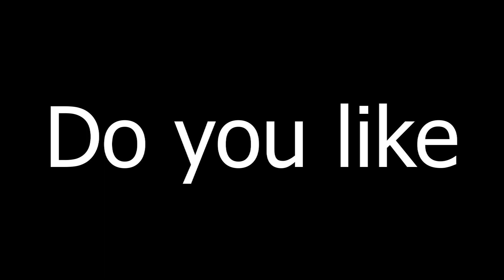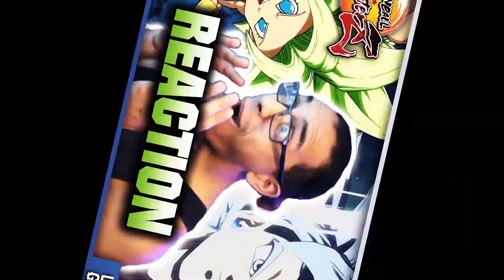ULTRA INSTINCT GOKU & KEFLA REACTION!! |【DBFZ Season 3】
They look so good!! Can't wait to try them out!